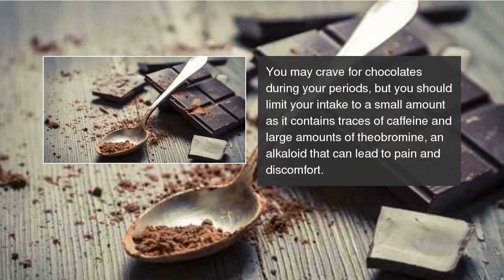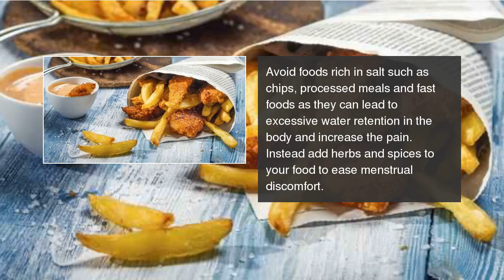Say 'no' to these 6 foods while suffering from menstrual cramps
Many of you crave for chocolates during your menstrual cycle. But did you know that chocolates can actually aggravate your menstrual pain? Say 'no' to these 6 foods while suffering from menstrual cramps